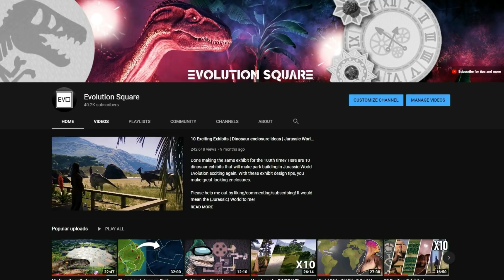Who is the BEST PARK BUILDER? Jurassic World Evolution: Battle of the Builders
Who is the best park builder in Jurassic World Evolution? In the battle of the Builders, park builders can submit their parks and compete to see who builds the most beautiful dinosaur park.

Battle of the Builders Discord Channel (including an overview of the rules for your park and submission):